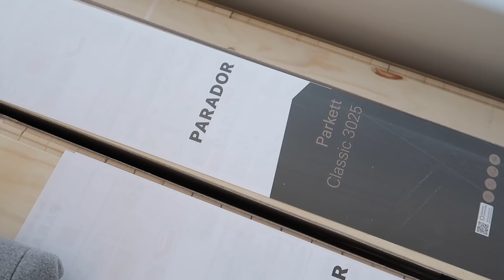Konečně mám klíče od svého bytu!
Ahoj!

Můj velký projekt tohoto roku právě začíná! Dostala jsem konečně po dlouhém čekání na dokončení a spousta byrokracie, klíče od bytu, který jsem koupila a v kterém plánuji bydlet a pracovat.

Protože hodně z vás zajímá postup vybavování a i pro mě to je něco, na co se moc těším, rozhodla jsem se to s vámi sdílet. Zatím jen projdeme holý byt a já vám ukážu vizualizace a to, jak si budoucí vzhled interiéru představuji. Tak mi držte palce, ať se realizace co nejvíce povede! :)